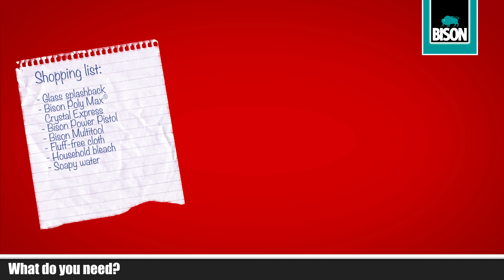How to mount a cooker splashback with Bison Poly Max® Crystal Express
Do you want to place a glass splashback in the kitchen? Watch the video to see how works!